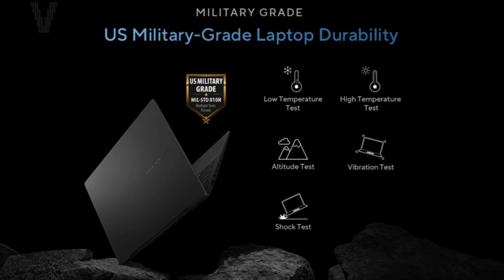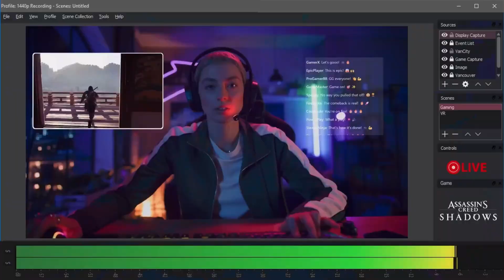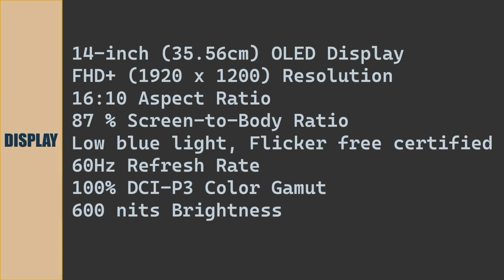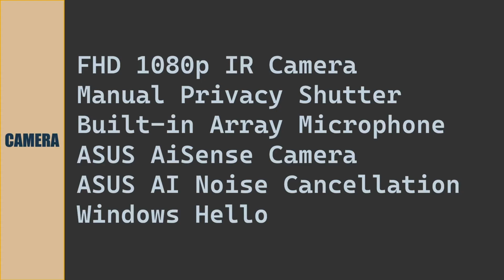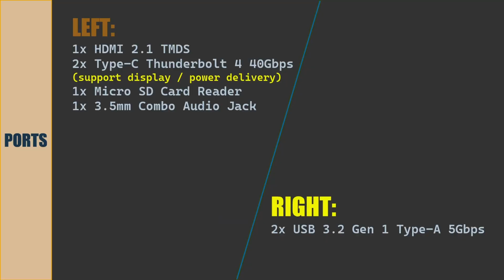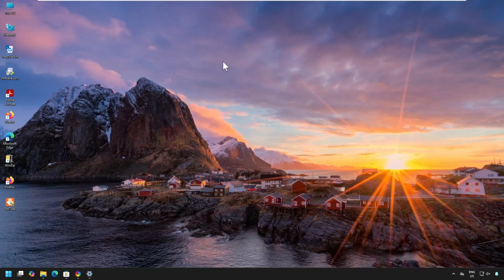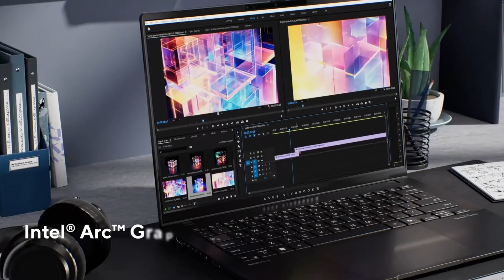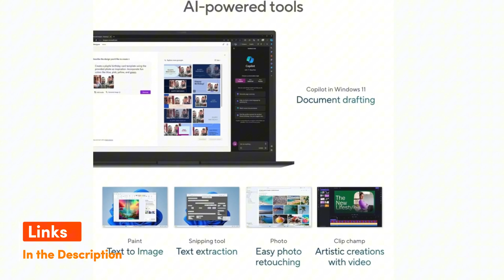ASUS Vivobook S14 OLED - Intel Core Ultra 5 226V S5406SA-QD098WS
👉🐧𝐃𝐞𝐬𝐜𝐫𝐢𝐩𝐭𝐢𝐨𝐧🐧
Discover the power and elegance of the ASUS Vivobook S14 OLED, featuring the cutting-edge Intel Core Ultra 5 226V processor. In this video, we delve into the specifications, design, and performance of the S5406SA QD098WS model. Whether you're a student, professional, or creative, this laptop is designed to meet your needs with its stunning OLED display and robust processing capabilities.

Laptop Features:
Laptop for students
Laptop for creators 2025
Budget ultrabook under ₹90,000
ASUS Vivobook for professionals
AI-powered laptop India
Intel Core Ultra 5 laptop
ASUS AI Copilot laptop
Best student laptop 2025
Lightweight laptop India

-CPU:
Intel Core Ultra 5 226V
2.1 GHz up to 4.5 GHz Turbo Boost
8 Cores, 8 Threads
4P + 4LPE
8 MB L3 cache

-GPU
Intel Arc Graphics
Xe-Cores 7

-NPU
Intel AI Boost

-MEMORY
16GB LPDDR5X 8533 MHz Memory

-Storage
512GB M.2 NVMe PCIe 4.0 SSD

🔥Links to Buy👇
➤ASUS Vivobook S14,Intel Core Ultra 5 (Series 2),Copilot+ AI PC(Intel Arc iGPU/40TOPS/16GB RAM/512GB SSD

🎁 My Editing Tool:
➤ Movavi - LIFE Time access Video Suite + Photo Editor

Credits: Youtube Audio